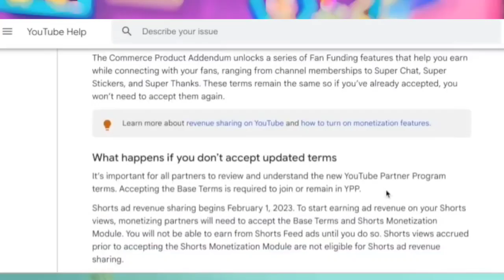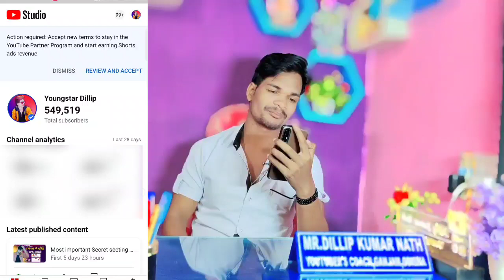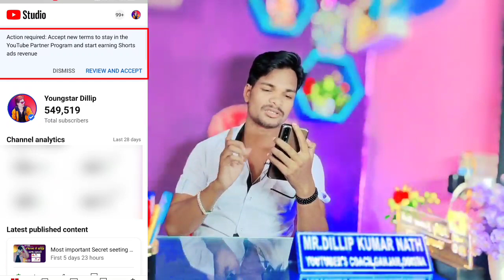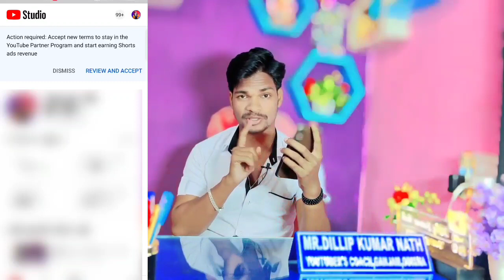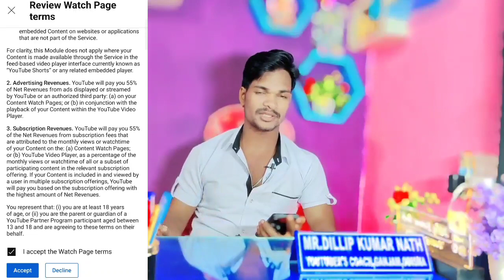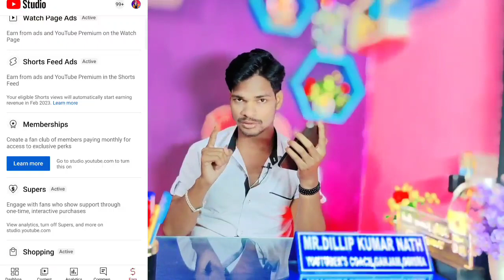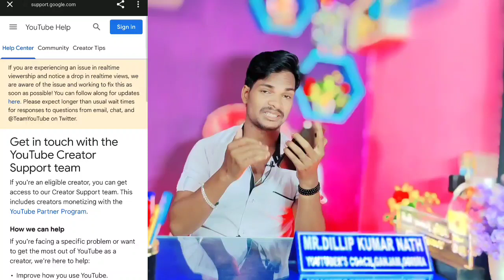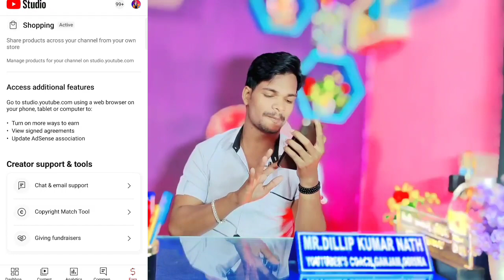How to Accept New YouTube Term on Mobile | New YPP Terms 2023 | Shorts Monetization Update 2023 Odia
How to Accept New YouTube Term on Mobile | New YPP Terms 2023 | Shorts Monetization Update 2023

Hindi:-
About this video- Dosto Aaj Ki Is Video Me Maine Aapko Ye Bataya Hai Ki YouTube Partner Program Ki New Term 2023 Ko Kaise Review and Accept Kar Sakte Hai And 2023 Me YouTube Shorts Ko Monetize Kar Sakte Hai Ummeed Hai Aapko Ye Video Bahut Hi Jyada Pasand Aayega Thank you So Much.

odia:- hiiii friends ajira ahi video re mu apanaku sikheichi ki apana mane kemiti youtube ra new monetize update ra new term ku kemiti accept karibe mobile sahajyare ta please video ku last jae dekhantu janiparibe Jay Jagannath 🙏

Queries Solved:
1) YouTube Shorts Monetization 2023
2) YouTube Partner Program
3) YouTube Partner Program New Term
4) How to Monetize YouTube Shorts 2023
5) New YPP Term 2023 Review and Accept
6) YouTube Monetization New Term 2023

✅Important video's

ଏବେ ହିଁ ଅର୍ଡର କରିନିଅନ୍ତୁ 👇

GEAR USED
For small creators 👇

My Tripod
My Boya mic
My Green Screen
Ring light
2nd mobile

Big user

Microphone( shotgun)
Microphone (USB)
2nd mobile
My camera
Camera lens
My tripod
My light
Second tripod
Green screen
Vlog tripod